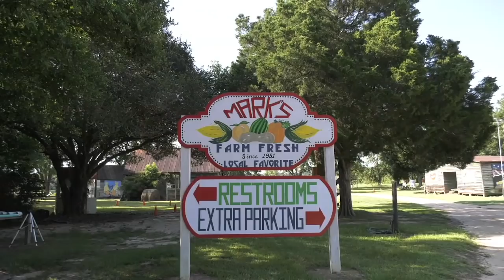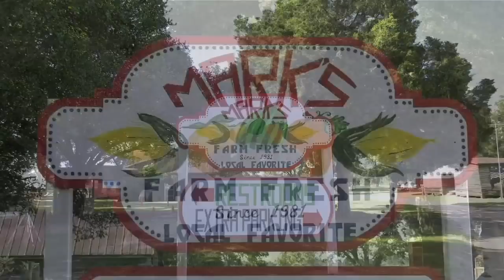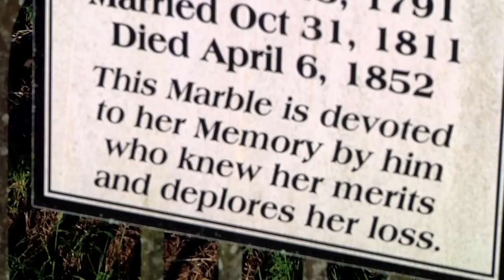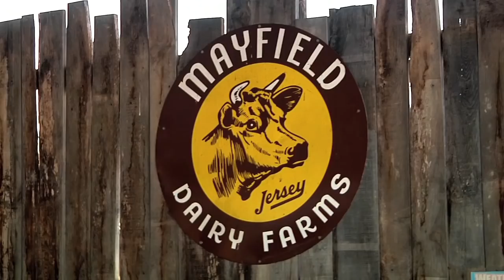Farm Monitor - October 20, 2018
If you've ever wondered how a corn maze is created, we'll show you this week on the Monitor.  Also, we're looking at timber as we learn how the Fair Forest Tax amendment on November ballots would be beneficial to Georgia timber grower, and Ranger Nick shows how foresters can determine the age of a tree without cutting it down.